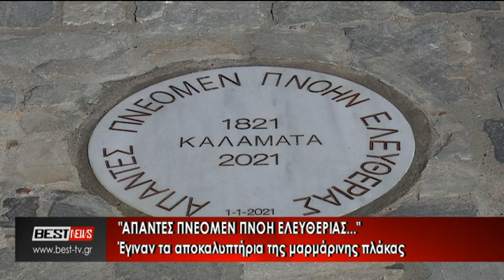Αποκαλυπτήρια μαρμάρινης πλάκας πλατεία Αγ Αποστόλων Καλαμάτα